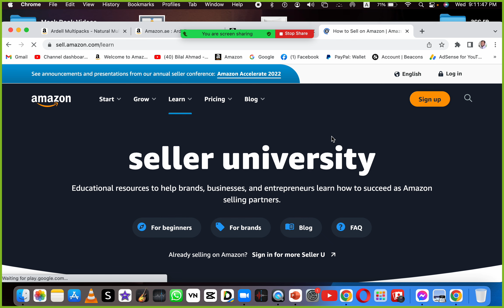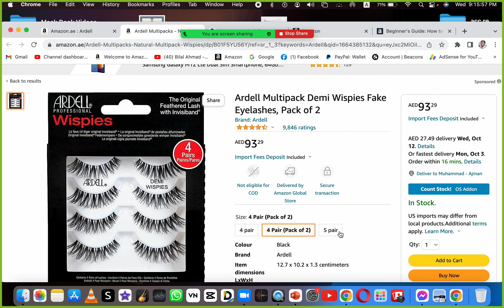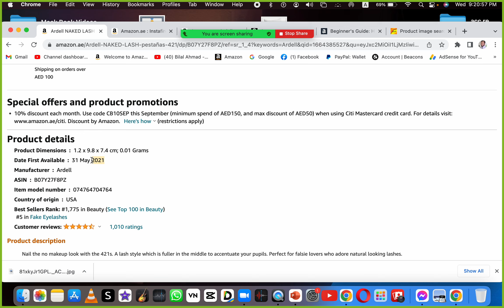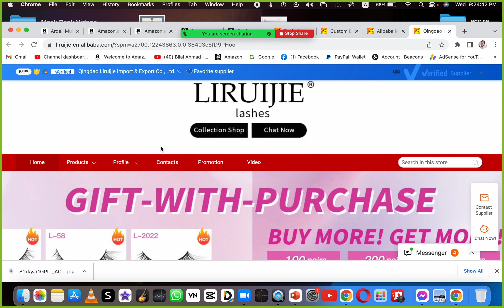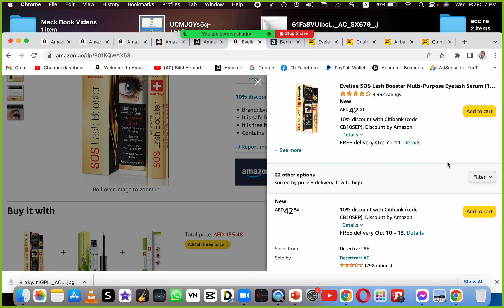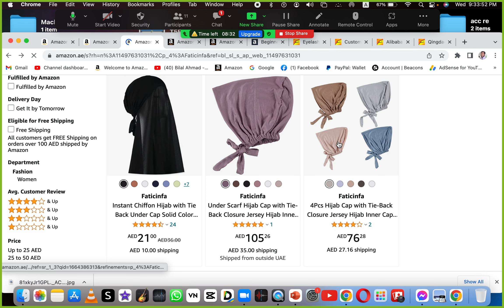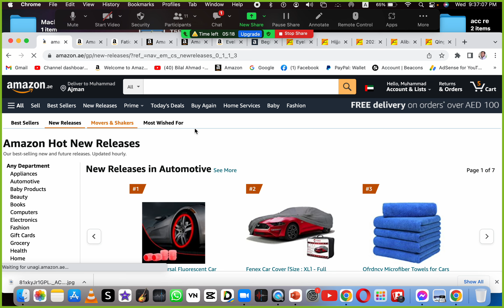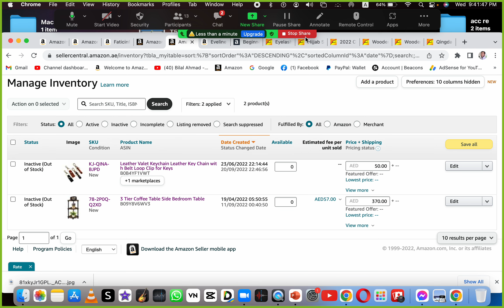Idea To Sell On Amazon | Hunting & Listing | Easy Way To Start Amazon